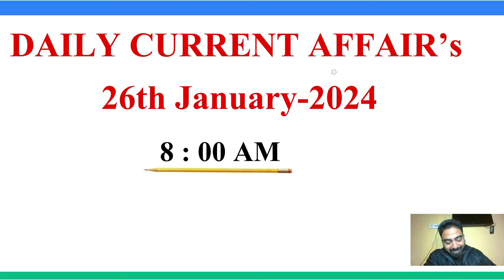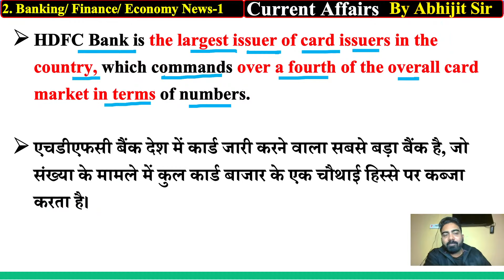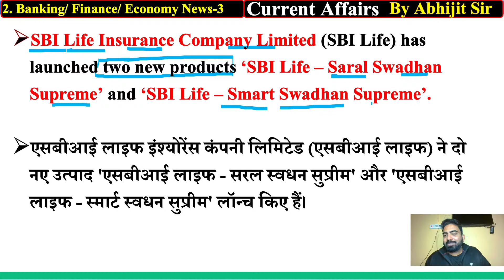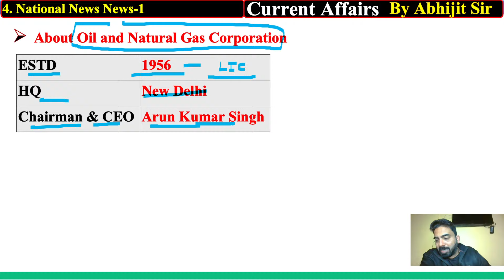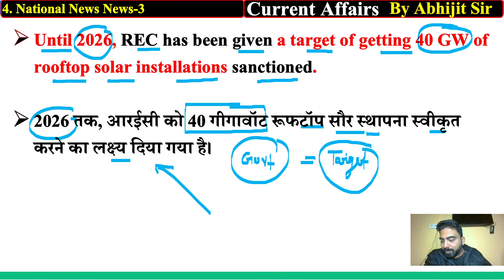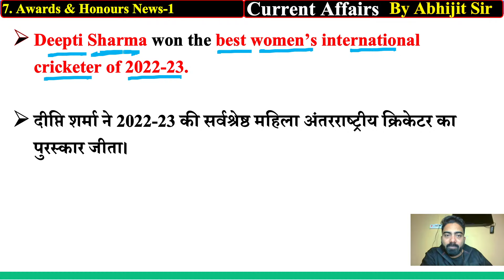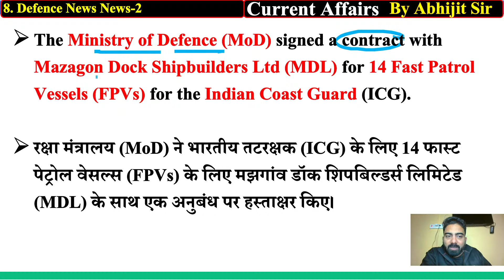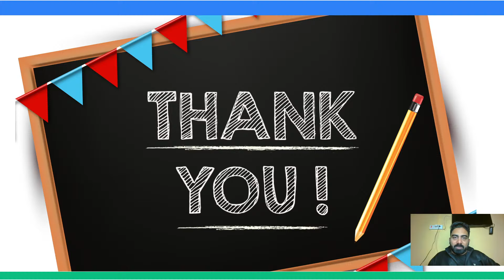Daily Current Affairs for Bank Exams | 26 Jan 2024 | Abhijeet Mishra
Stay up-to-date with the latest developments around the world! Watch Daily Current Affairs by Abhijeet Mishra for January 26, 2024. Get a comprehensive overview of the most significant events and trends shaping our world today.

🥳Republic Day Learning Offer🥳
✅Use Code: AVP

👉Join the 'संकल्प Batch for UIIC Administrative Officers (Generalist) 2024 Exam'
👉Join Bankers Batch for SBI Mains 2023 Exam by Team AVP

Banker Foundation Course of Reasoning for All Bank Exams by Puneet Sir

VARDAN Mains Reasoning Course for All Bank Exams by Puneet Sir

Mains Batch for English by Vishal Parihar for All Bank exams

Neev 1.0 - Complete Maths Foundation Batch for All Banking & Insurance Exam 2023-24

➤ About the Educator:  Abhijeet Mishra has over 6+ years of teaching experience in Bank Exams. His expertise in GA and effective communication skills make him an ideal mentor for those looking to deepen their understanding of the subject and excel in their academic pursuits.

You can enroll to Unacademy Subscription and get the following benefits:
1. Learn from your favourite teacher
2. Dedicated DOUBT sessions
3. One Subscription, Unlimited Access to Live Online Classes and Videos
4. Real-time interaction with best-in-class teachers
5. You can ask doubts in live online classes
6. Limited students in each Class
7. Download the videos & watch them offline
Feel free to spread the word – share the videos with your friends and classmates.